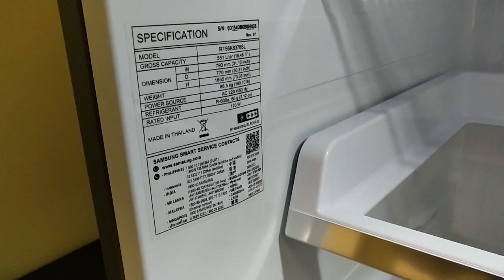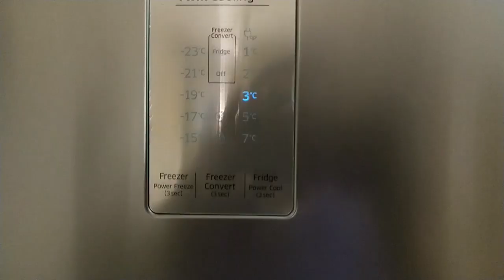Samsung Double Door Convertible 5-In-1 Refrigerator: Walk around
Welcome to youtube channel of gadzngizz.in

This is a walk around video of Samsung 551 L 3 Star Frost Free Double Door Refrigerator(RT56K6378SL/TL, Easy clean Steel, Inverter Compressor)

A review will soon be posted on gadzngizz.in.